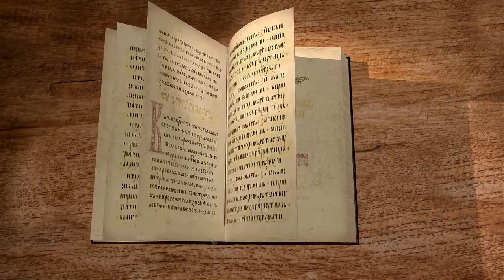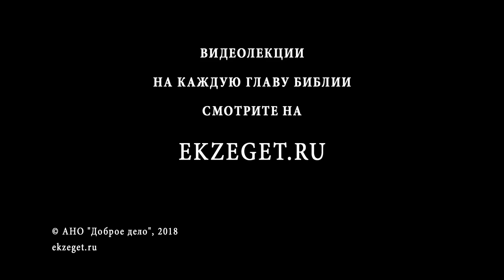Евангелие от Луки. Глава 16. Протоиерей Олег Стеняев. Новый Завет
Библейский портал Экзегет продолжает публиковать пространные лекции протоиерея Олега Стеняева на Евангелие от Луки. Сегодня рассмотрим 16-ю главу.
«Сказал же и к ученикам Своим: один человек был богат и имел управителя, на которого донесено было ему, что расточает имение его» (Лк.16:1).
Эта притча считается одной из самых сложных. В ней рассказывается о том, что следует приобретать себе друзей богатством неправедным, и если понимать эту притчу буквально, то она является как бы апологией кражи, присвоения чужой собственности. Поэтому блаженный Феофилакт сопровождает притчу о догадливом управителе следующим рассуждением: «Всякая притча прикровенно и образно объясняет сущность какого-нибудь предмета, но не она во всем подобна тому предмету, для объяснения которого берется. Поэтому не должно все части притчи изъяснять до тонкости, но, воспользовавшись предметом, насколько прилично, прочие части нужно опускать без внимания, как прибавленные для целости притчи, а с предметом не имеющие никакого соответствия. Так нужно поступить и с предложенной притчей»